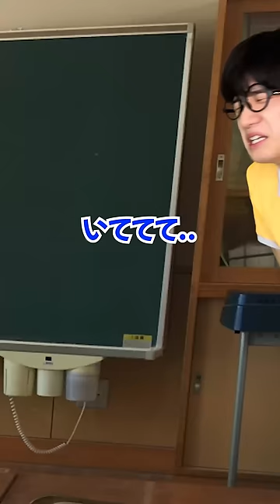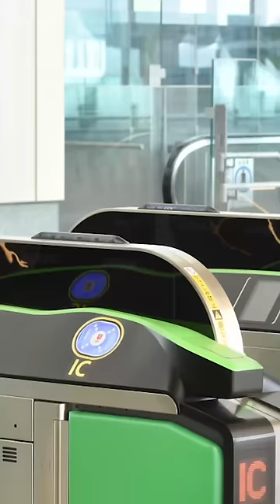【まとめ】駅のホームで子供を誘拐!?..最強ギャルコンビがスカッと成敗!!【6月ショート】No.39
6月のまとめ動画です。
コラボが多かった6月も楽しんでください！！

🔶パンタグラフライブ情報はこちらから